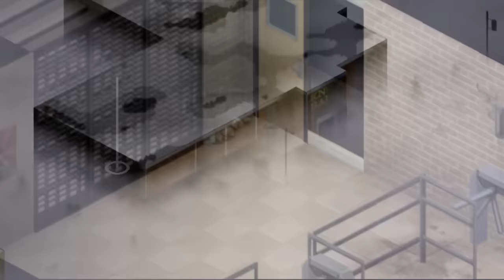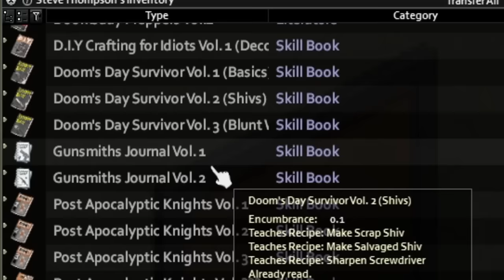Can I survive Being Trapped UNDERGROUND In Project Zomboid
Socials:
(I stream every tuesday and saturday)

World Settings:
Insanely rare Guns
2.0 Zombie interior spawn
Extremely rare melee weapons

Used some of CO.AG's tracks for this video!